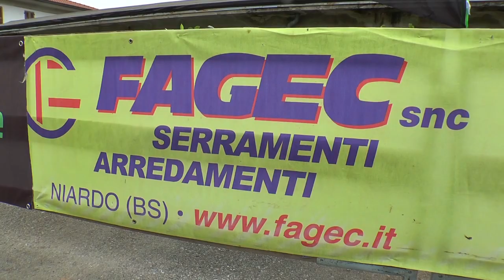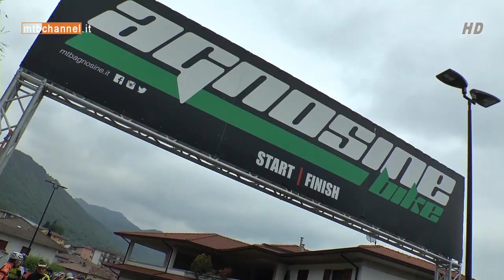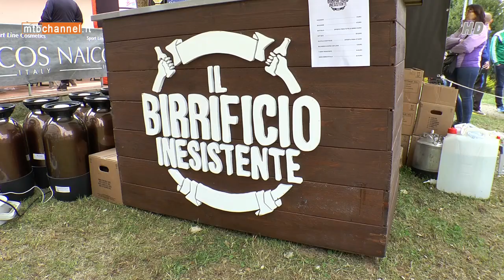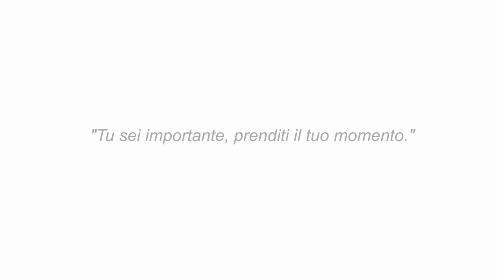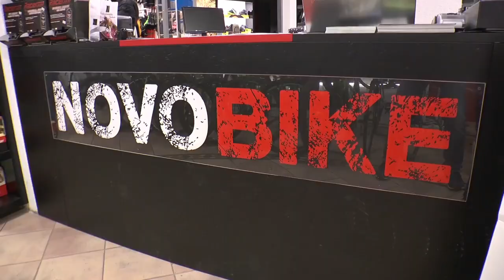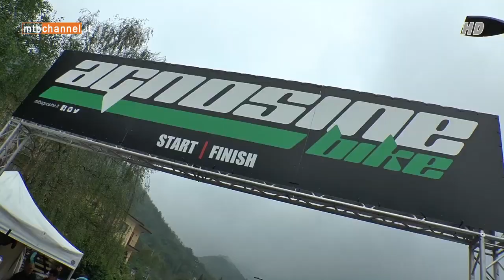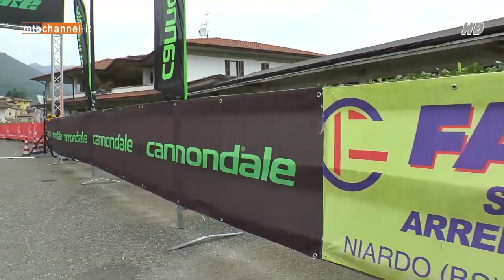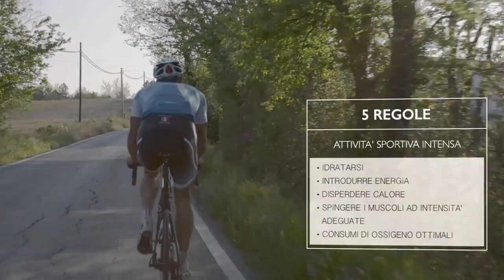Agnosine Bike - Agnosine (BS) - MTBChannel puntata n.275